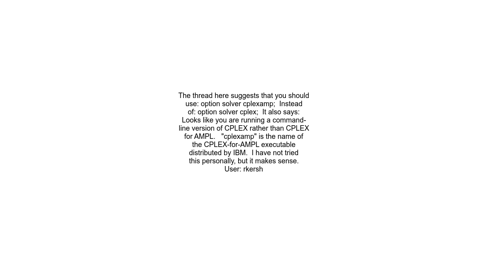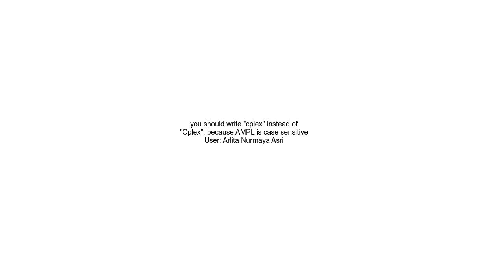Ampl Cplex solve error